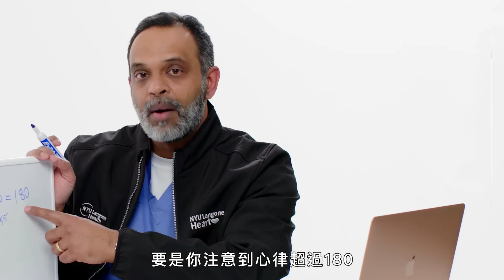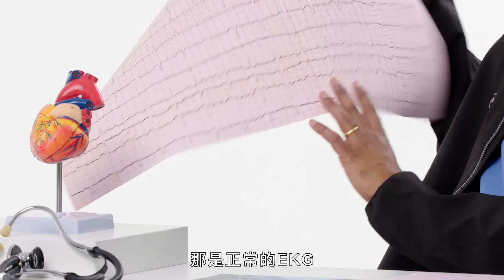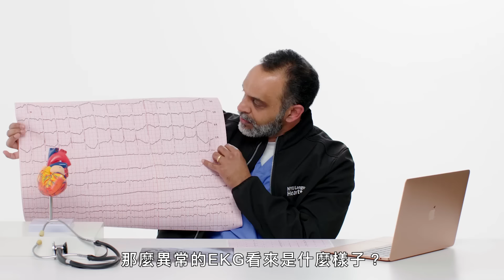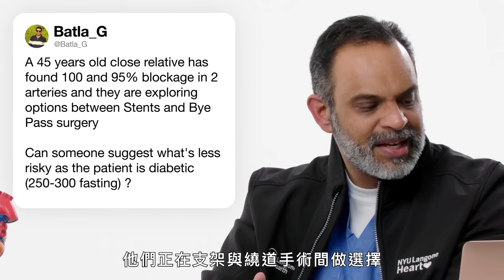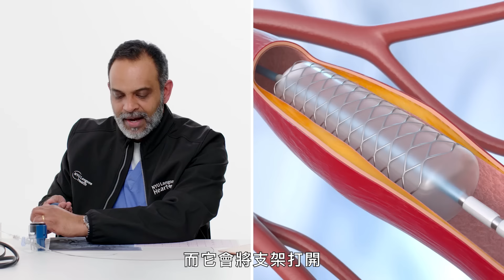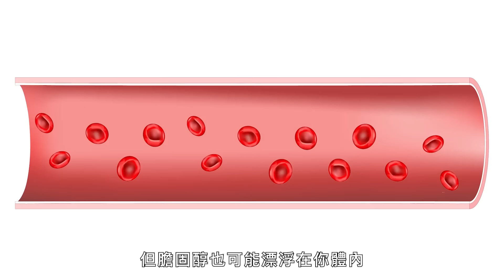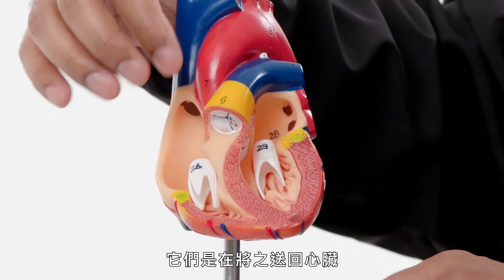心臟科醫生解答網路提問！電視上的去顫器急救都演錯？真有心碎症候群？心臟支架怎麼裝？｜名人專業問答｜GQ Taiwan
心臟科醫生 Sunil Rao 博士透過 Twitter 回答您有關心臟的問題！如何測量最大心率？心碎症候群是真的嗎？膽固醇的影響？小劑量阿斯匹靈可以幫助預防心臟病嗎？這些問題以及更多問題的答案就在本集影片！

Timecode
00:00 intro
00:10 心率多少算正常？
00:52 為什麼心臟會「漏拍」？
01:38 心電圖如何運作？
02:47 不用聽診器你聽得到心跳嗎？
03:04 去顫器的正確用法？
03:47 心碎症候群是真的嗎？
04:16 達馬爾‧哈姆林怎麼了？
04:54 為什麼經常運動的人靜止心率仍然很快？
05:39 心臟病發作的跡像是什麼？
06:29 小劑量阿斯匹靈有助於預防心臟病嗎？
07:16 早餐該吃什麼？
08:18 新冠病毒如何影響心臟？
08:39 哪個風險較小：支架手術還是搭橋手術？
10:03 什麼是膽固醇？
10:52 人類的心臟是怎麼運作的？
11:41 HRV如何影響我們的健康？
12:34 什麼是心臟雜音？
13:12 起搏器如何運作？
13:56 遺傳學如何影響心臟病的風險？
14:42 牙齦健康和心臟健康之間有相關性嗎？
15:02 什麼飲食最適合逆轉心臟病？
15:27 酒精和香菸如何影響心臟？
16:10 為什麼運動時高血壓是好事？